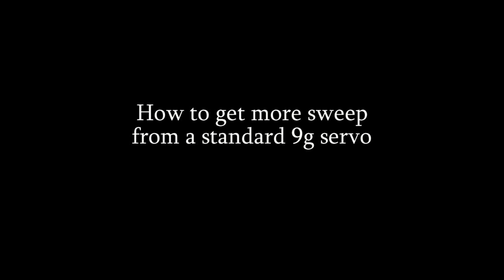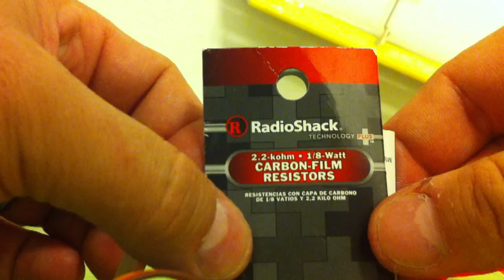How to Modify an HXT900 servo for 180 or 360 degree sweep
Here is the correct video on how to modify an HXT 900 servo for 180 or 360 degree sweep.